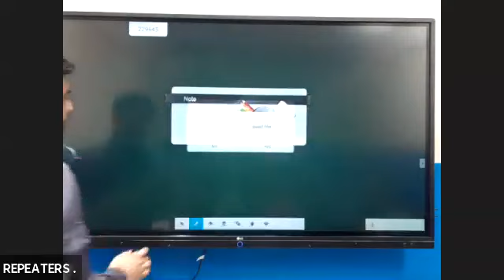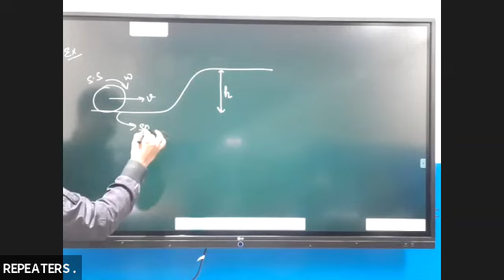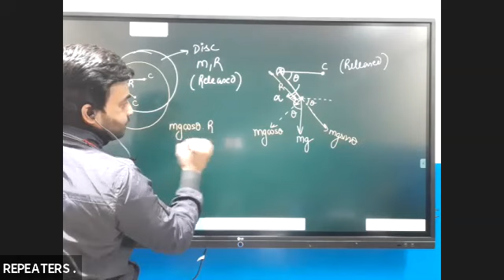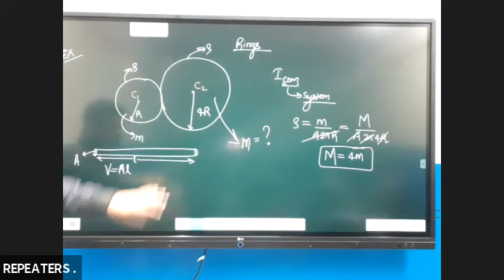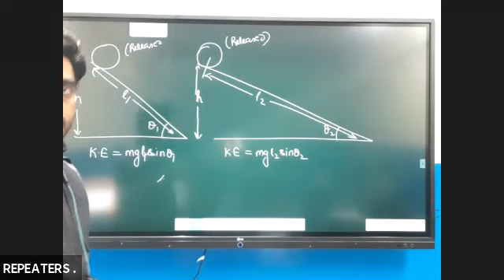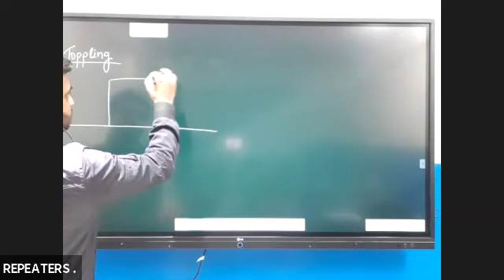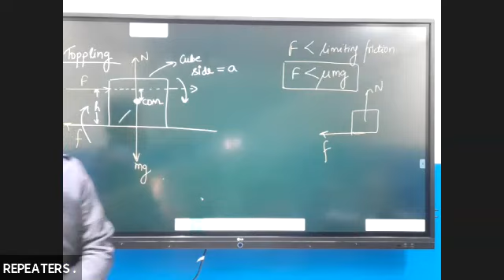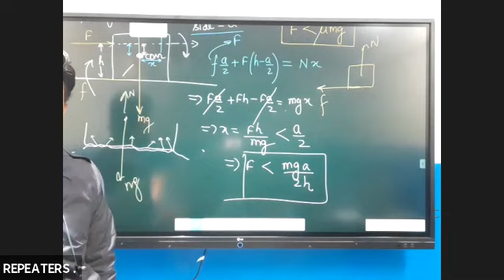NEET Repeater | Physics Rotation Motion | Lecture - 14 BY AVINASH SIR